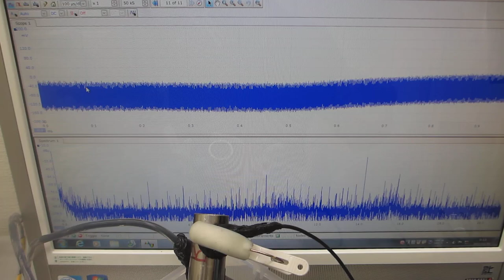メガヘルツ超音波による、表面改質技術（超音波システム研究所）